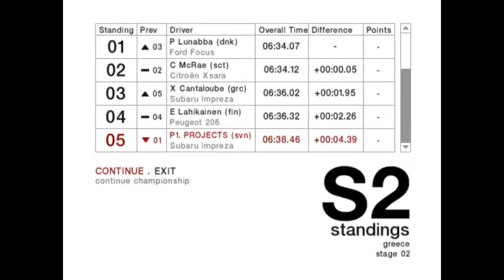Colin Mcrae Rally 2004 - Championship 4WD Advanced - Greece - Embesos